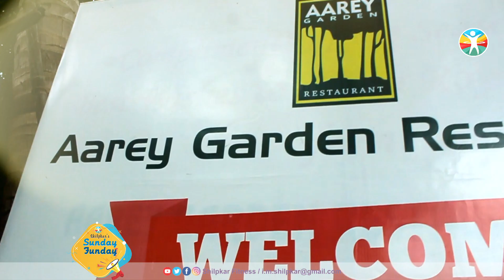Shilpkar's Sunday Funday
Sunday funday Dance workshop had greatfully done.

Vibe awesome
For great success
For join us

Yes we do it again !!

Thank So Much Aarey Garden Restaurant